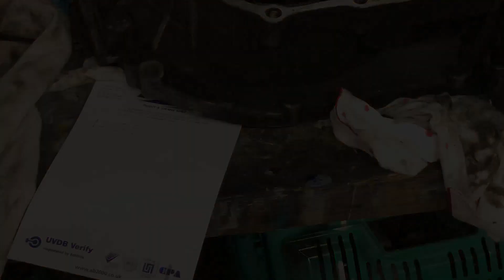Lotus Elise S1 PG1 Gearbox Teardown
stripping my Gearbox to see what kind of PG1 it is